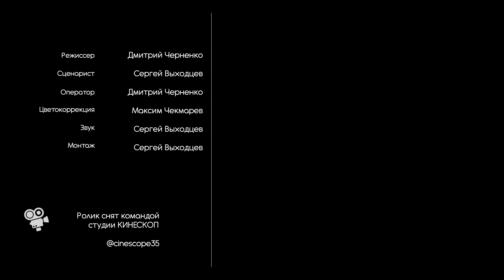А нужно ли больше? Spyderco Native 5 LW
Не прошло и месяца с прошлого выпуска! Любите ли вы компактные и легкие ножи? В этом видео коротко расскажу о моем самом любимом городском ноже Spyderco Native 5 lightweight.

Спасибо за дизайн скромному человеку, который отказался указывать своё имя)